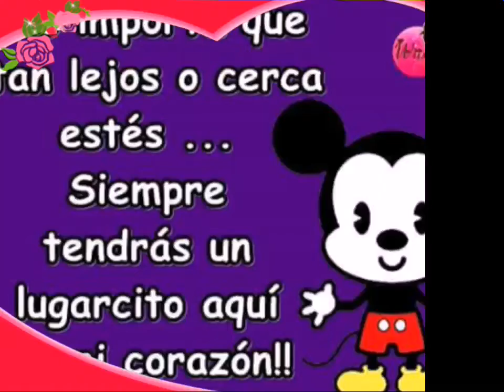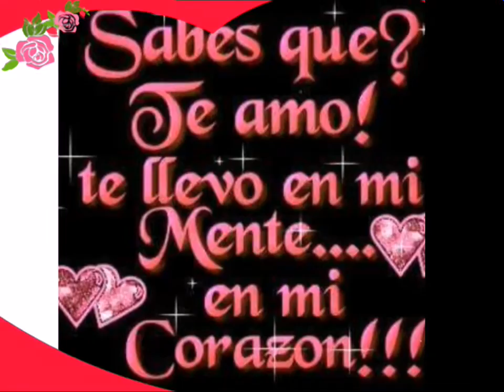👼Te Recuerdo😗😛💓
😗😛Sabes yo nunca te olvidado😗😜